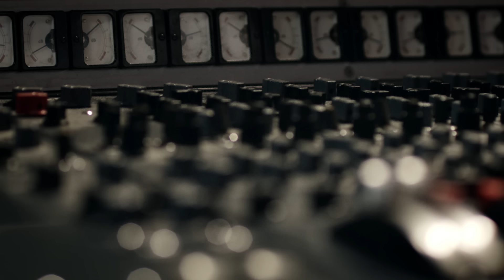Paul McCartney - Queenie Eye (Official Video)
Music video by Paul McCartney performing Queenie Eye. (C) 2013 Copyright owned by MPL Communications Inc/Ltd under exclusive license to Concord Music Group, Inc.